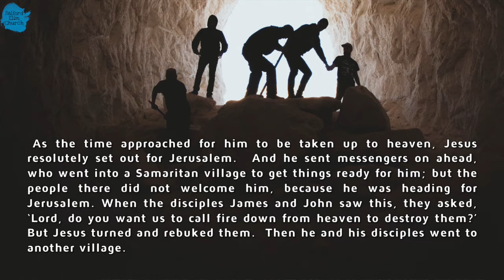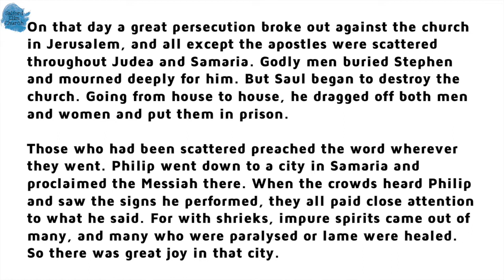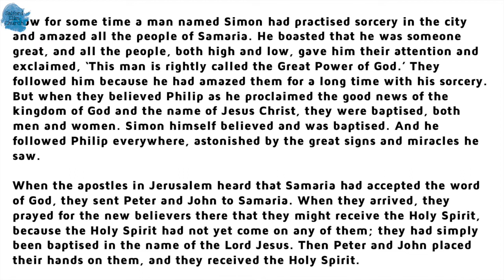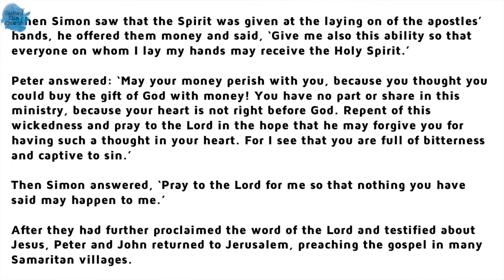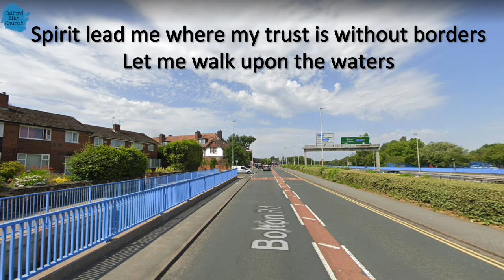The Gospel Breaks New Ground: A City Opens Up - Acts 8:2-25 (5th July 2020)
The action has all been in Jerusalem up to now but with the persecution, the gospel travels to the places where people had thought things could never change.

Samaria was an ongoing problem to the Jews – history and culture meant that they could never imagine that things could ever be any different.

Yet change happens because of the bravery of people and the power of the Spirit.

How might this lead us to see our own situations and our city differently?